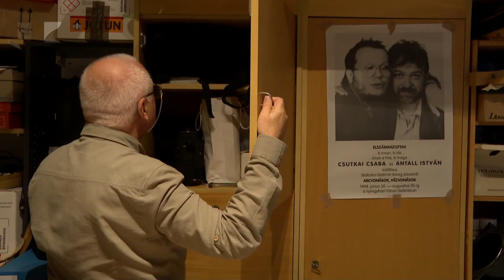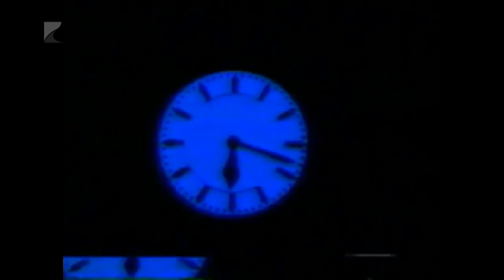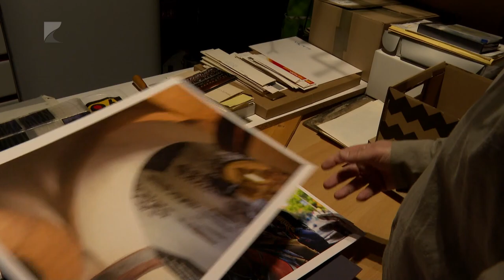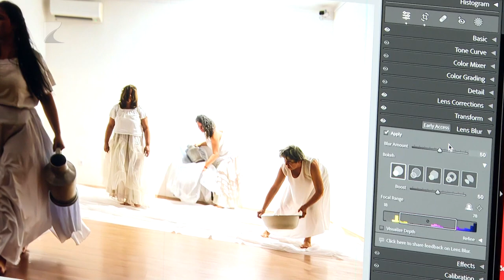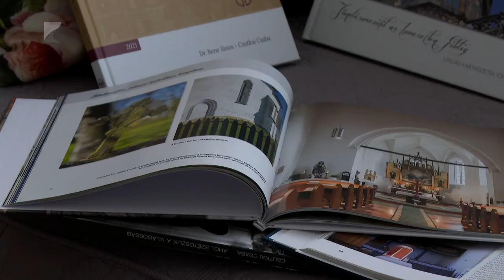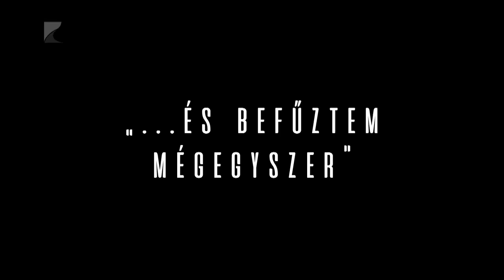Művésztelep, 3. rész: Csutkai Csaba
A műsor célja, hogy egy virtuális Művésztelep keretében válogatást adjon Szabolcs-Szatmár-Bereg vármegye legkiválóbb kortárs képzőművészeinek munkáiból, és a portréinterjúk segítségével közelebb hozza a nézőkhöz magát az alkotót. A harmadik részben Csutkai Csaba fotóművész fogadta stábunkat.